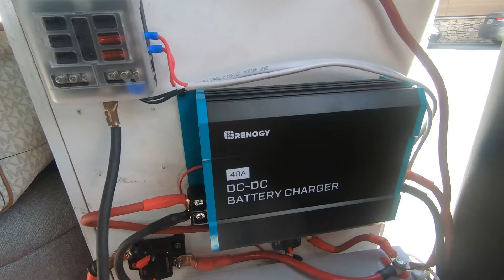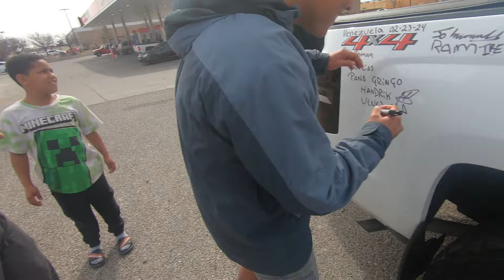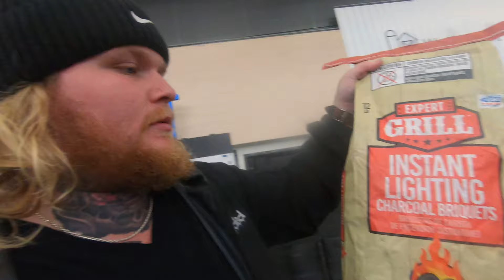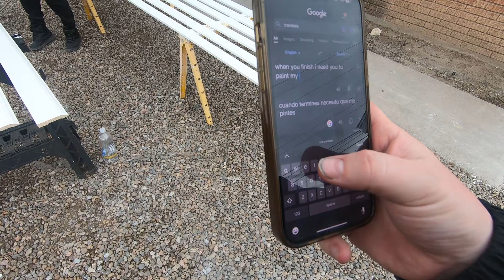I Moved In With A Family I Met At Walmart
Contact/Support